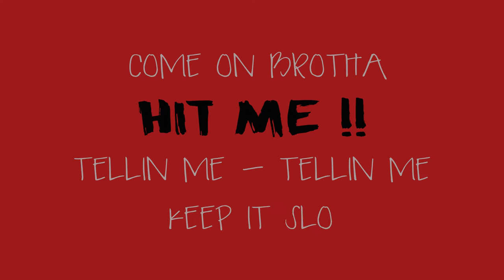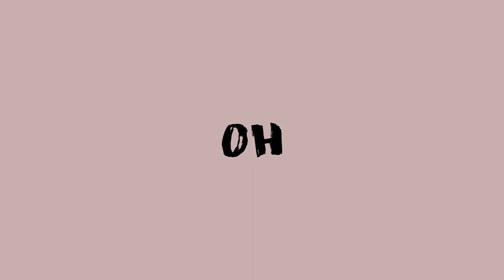I GOT YA MAN ( R.DOCC - DOP ) lyric video by ynpalabiran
Talent: R.Docc
Audio(Beat, Mixing&Mastering) by: rumahbujang.prod(R.Docc)

Follow me for more videos Thanks :*